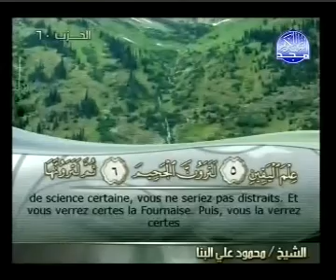Islam - Coran | Sourate 102 | AT-TAKATOUR (LA COURSE AUX RICHESSES) | Arabe sous-titré Français